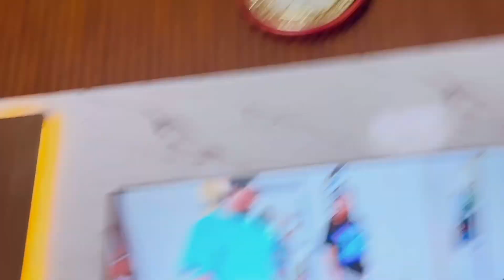Vlog dalna bhul gye 🤦🏽‍♀️|| smilykuhar